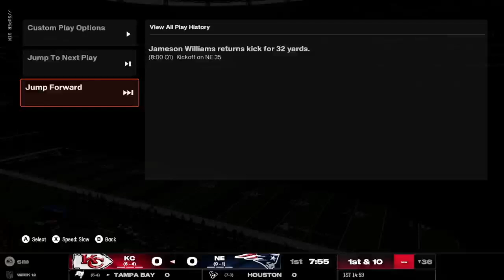madden 25 franchise mode new england patriots week 12